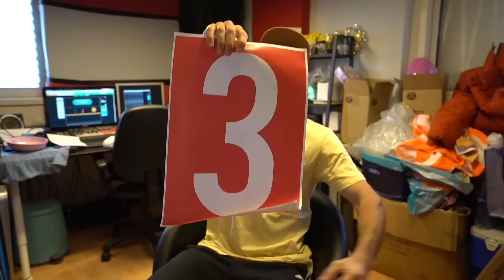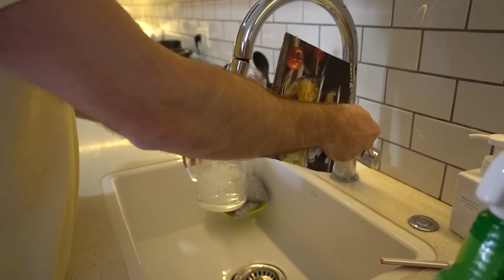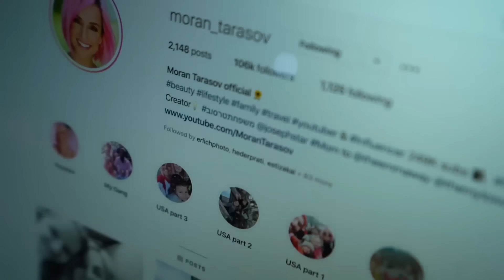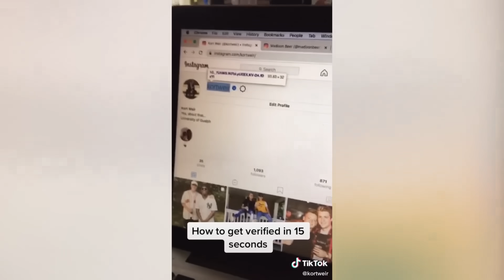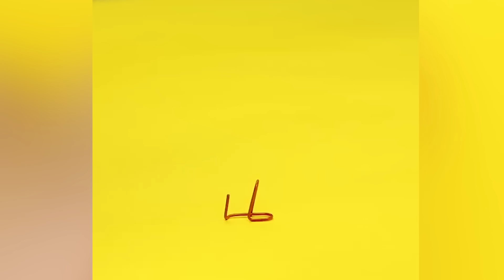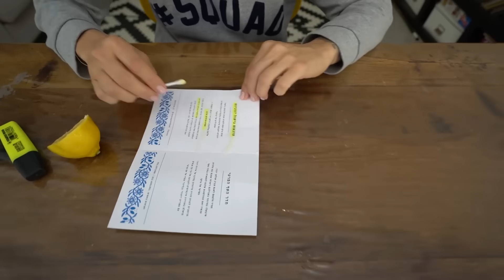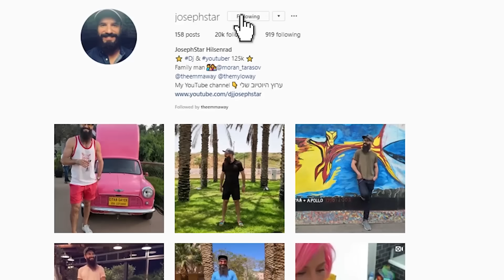מנסה טריקים מטורפים מטיק טוק 3!!!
קצת עליי:
אני דיג׳יי/יוצר, מתקלט בחתונות, אירועים ומסיבות, וכן גם בר ובת מצוות :-)
ולוגר/יוטיובר שמעלה ולוג, אתגר, סרטון לפחות פעם בשבוע.
חי בראשון לציון, ישראל. בזוגיות עם מורן טרסוב יוטיוברית, כוכבת רשת וגורו של יופי ולייף סטייל, ואבא של אמה (אמושקית) ומיילו (מיילושקי).

סופ"ש נעים משפחת סטאר שלי
ג'וזף